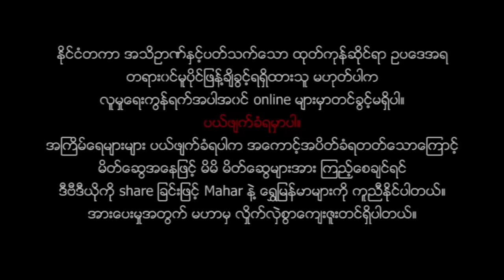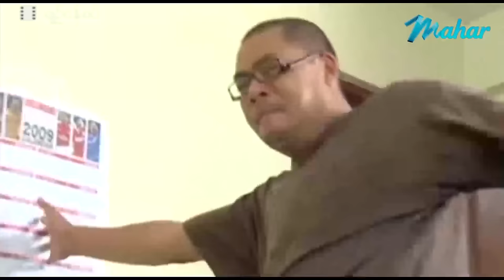မြန်မာဇာတ်ကား - ချဉ်ငန်စပ် - ကျော်ရဲအောင်၊ နဝရတ်၊ တက္ကသိုလ်ဂွမ်းပုံ - Comedy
* မဟာ ရုပ်သံလိုင်း
အခမဲ့ ထုတ်လွှင့်ပေးလျက်ရှိပါတယ်။

ဖမ်းယူကြည့်ရှုနိုင်ပြီး စလောင်းစက်ရဲ့တပ်ဖိုးမှာလည်း
၃သောင်းမှ ၄သောင်းဝန်းကျင်တွင်သာ ကျသင့်မှာဖြစ်ပြီး
ဖမ်းယူကြည့်ရှုနေနိုင်တဲ့အတွက် အလွန်အဆင်ပြေပါတယ်။
မဟာရုပ်သံလိုင်းကို မြန်မာ၊ ထိုင်း၊ မလေးရှား၊ လာအို နိုင်ငံများမှ
ဖမ်းယူကြည့်ရှုနိုင်ပါတယ်။

နေရာစုံမှ လွှင့်ထုတ်တင်ဆက်ပေးနေပါတယ်။

* Mahar-မဟာရုပ်သံလိုင်းကို
1) PSI S2AEC HD / KU BAND စလောင်း အနက်ရောင် အသေး
2) IPM လိမ္မော်ရောင် စလောင်းအသေး